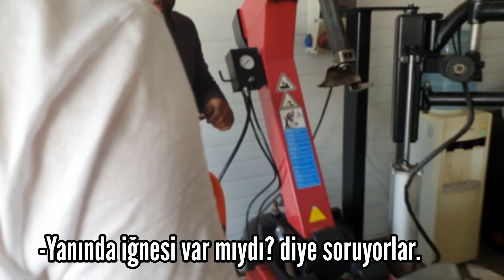EN UYGUN FİYATLI BASKETBOL ALIŞVERİŞİ 🏀 DECATHLON TARMAK BASKETBOL TOPU 7 NUMARA _ SIZE 7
Trendyoldaki indirim dolayısıyla şu an Tarmak Basketbol Topu şu an 135₺